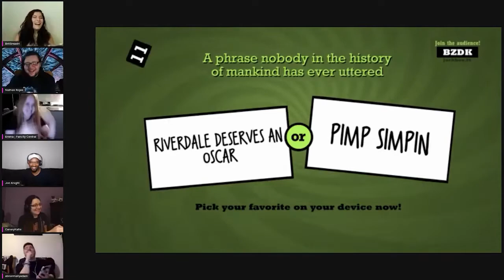A Look Back at 2020...